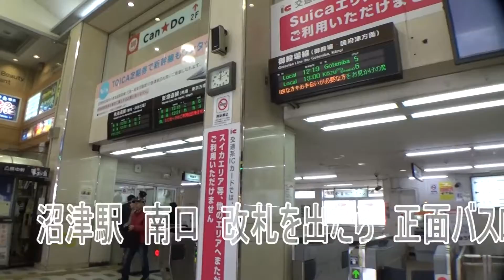沼津駅集合はここ（ダイビングライセンス 取得のBIG BLUE）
ダイビングライセンス 取得のBIG BLUEは沼津駅PIC　UPの場所はここです(^_-)-☆